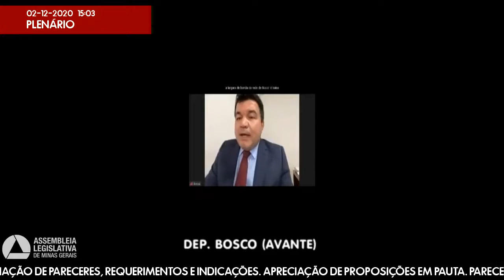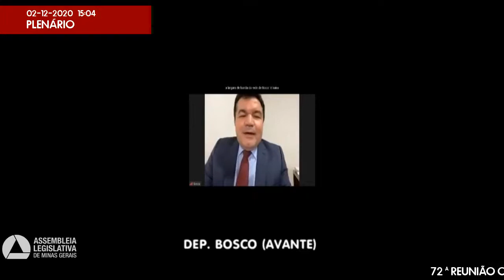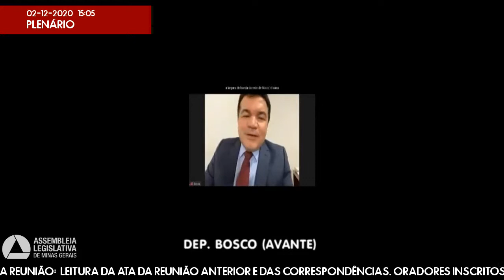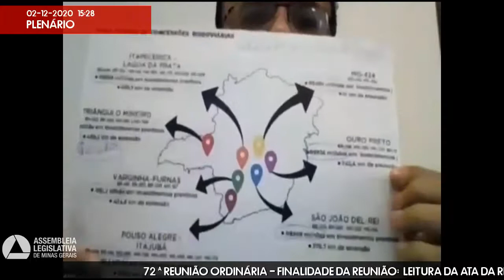02/12/2020 14:00 - 72ª Reunião Ordinária